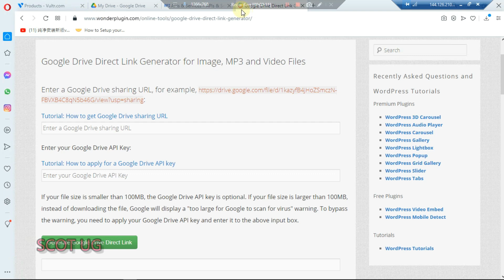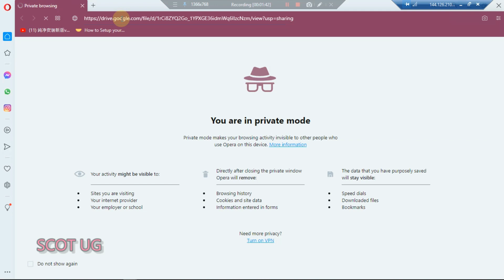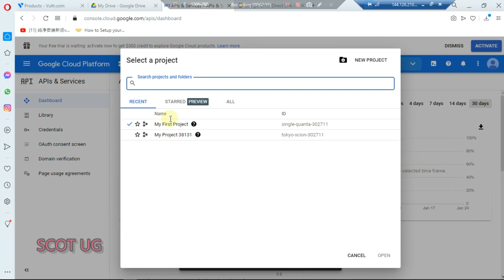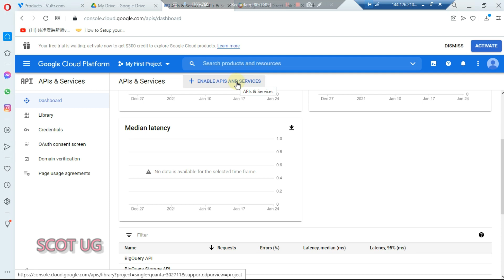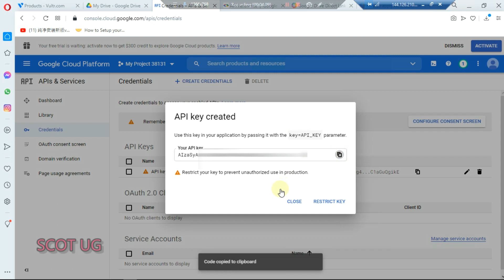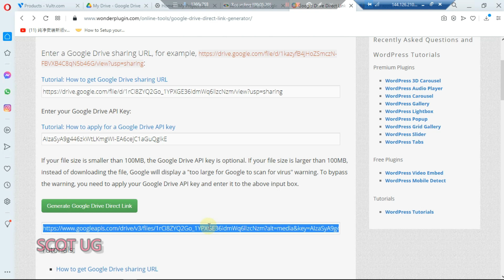One Click link Auto Download Creation - How To Create Direct Download link On Google Drive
In this video gonna show you how to create automated download link from GoogleCloud API and WordPress plugin this will create a one click download link for  file hosting using google API all inks are the description of this video.

FREE VMESS

DNT FORGET TO COMMENT AND LIKE
vmess://eyJhZGQiOiJQVVQgSE9TVCBSRVBMQUNFIEhPU1QiLCJhaWQiOiI2NCIsImhvc3QiOiJmb3hldm9oLnRrIiwiaWQiOiI0NGVmZTdmOC0yZmY2LTQ4MjYtOWU4ZC01MzUwMDM2M2M0MDciLCJuZXQiOiJ3cyIsInBhdGgiOiIvU0NPVFVHIiwicG9ydCI6IjQ0MyIsInBzIjoiU0NPVFVHKFNVQlNDUklCRS9TSEFSRS9MSUtFKSIsInRscyI6InRscyIsInR5cGUiOiJub25lIiwidiI6IjIifQ==

CHIPPER CASH 👉 @scotug
BTC 👉 3Du9ML8a7C5vuDnb7KkE5muLEPRhJrWVpa